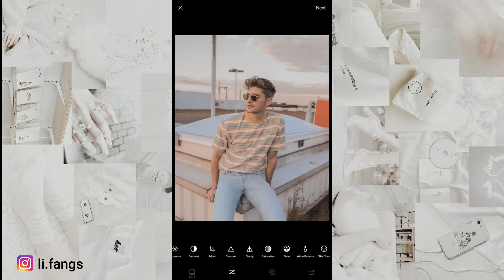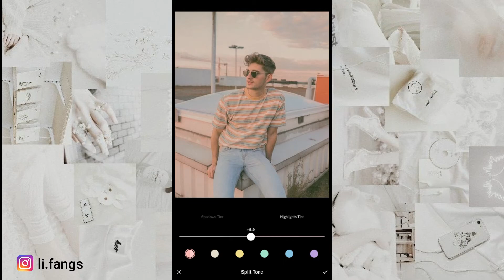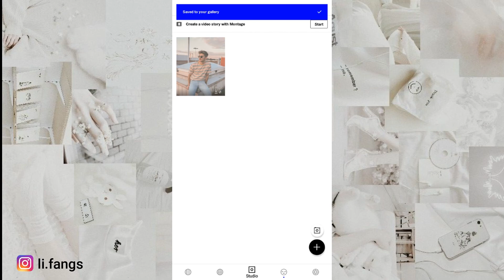how to make photos more interesting with VSCO